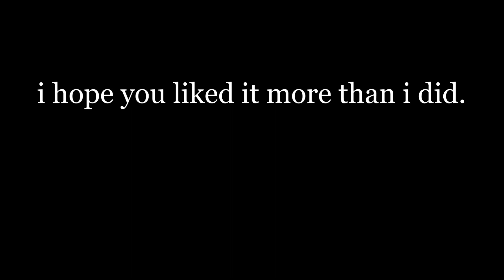Another traffic light ignores me.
One of the many traffic lights refusing to work as it should (registering and directing traffic).